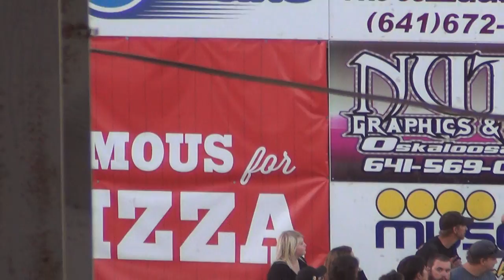Osky Hall of Fame Induction 7 16 2014